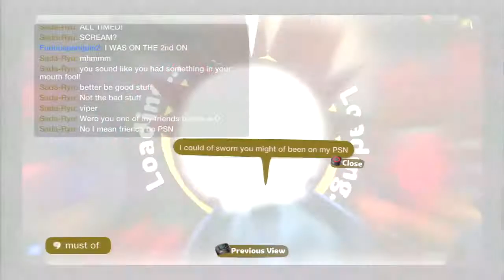Fan Generation S5 Episode 22 - Awkward Situations